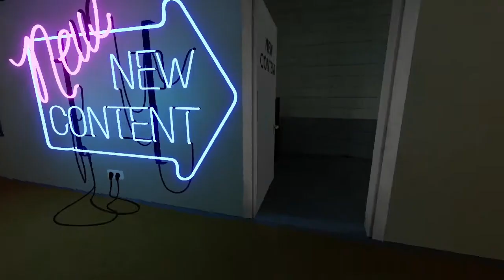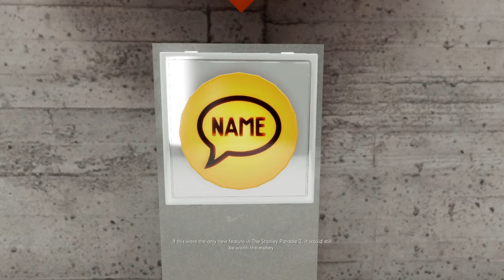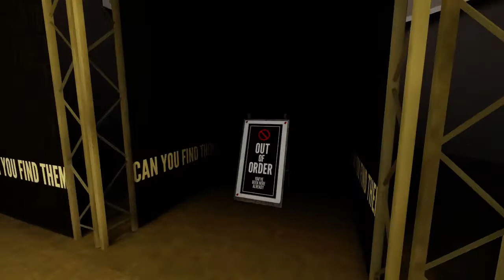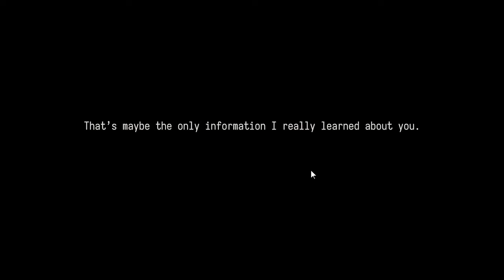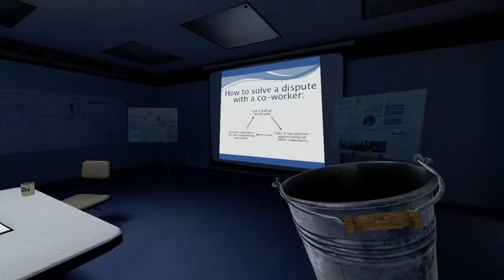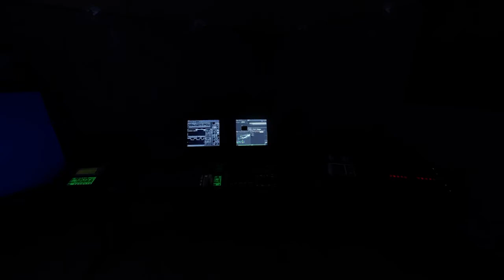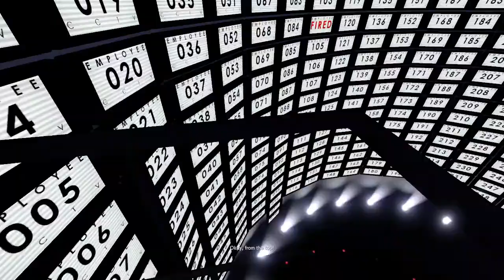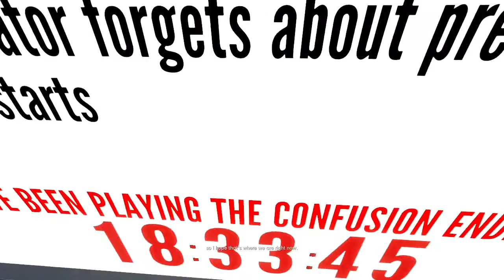The Stanley Parable: Ultra Deluxe - Part 4 (New Content)